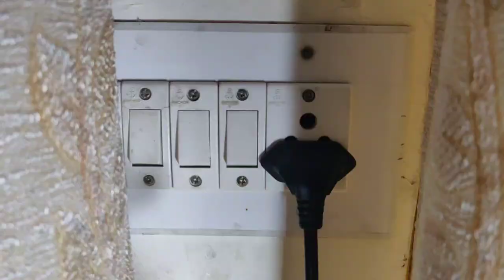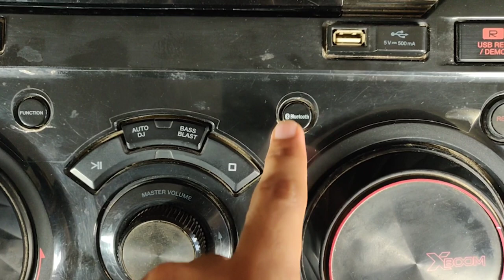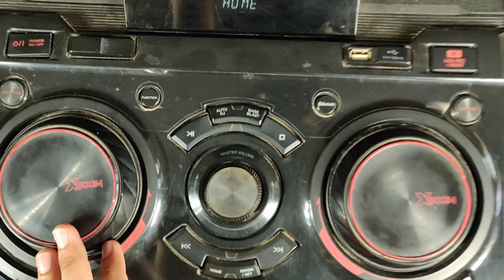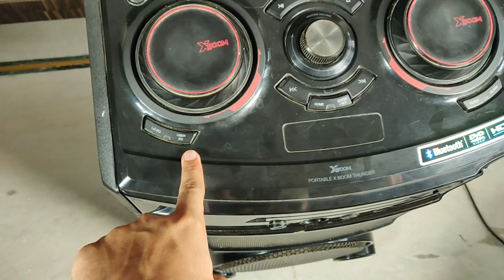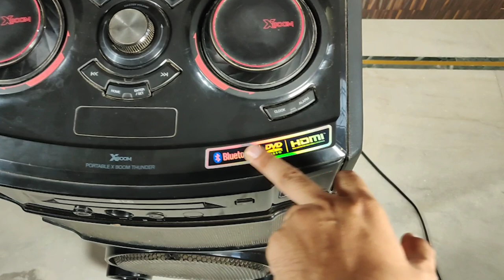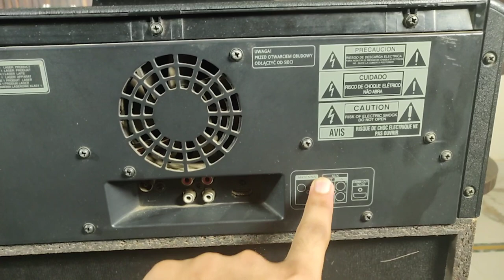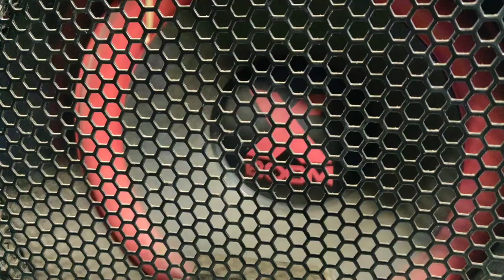LG bluetooth speaker xboom thunder review with music testing.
Hello friends today, we will talk about LG XBoom thunder in this video.

Features of speaker:
~Bluetooth
~led lighting
~ sound sync wireless
~multi disc playback
~vocal fader
~auto dj
~multi connectivity
~fm radio playback
~Speaker: Tweeter unit
    1 inches compression horn
    mid unit: 4 inches
    woofer unit: 10 inches
~Microphone:. Yes (2)
~ fm tuner:. Yes (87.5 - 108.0 MHz)
~Aux audio input:. Yes (rear) (stereo rca)

(NOTE : ALL THE PICTURES/IMAGES SHOWN IN THE VIDEO IS BELONGS  TO BE RESPECTED OWNER AND NOT ME...I AM NOT THE OWNER OF ANY PICTURE SHOWED IN THIS VIDEO.)

Song.                Shootin Stars
Artist.               Aero Chord DDARK
Licensed to.   AEI(on the behalf of NCS feather stone
YouTube by.   Music (publishing), and 3 music rightS